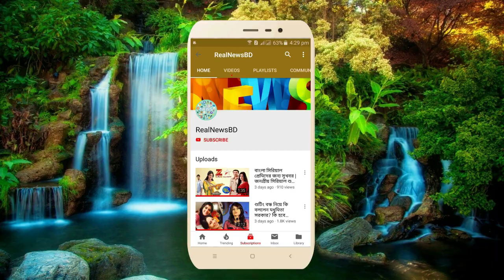রাণী রাসমণির মেয়ে করুনার বাস্তব লুকটা দেখুন || এখন কি করছে জানেন? || Rani Rashmoni Oindrila Saha